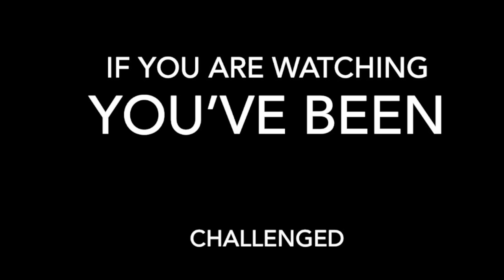THE BLACKER THE BERRY THE SWEETER THE JUICE CHALLENGE |BY @Queen and Quinn’s World:The Real